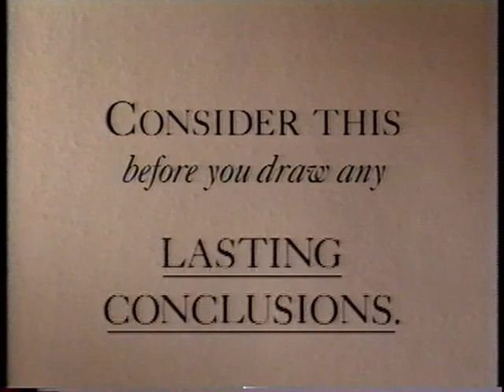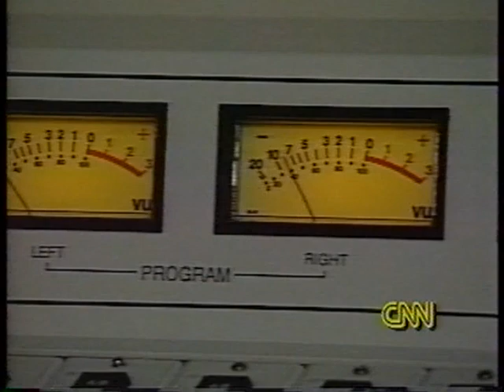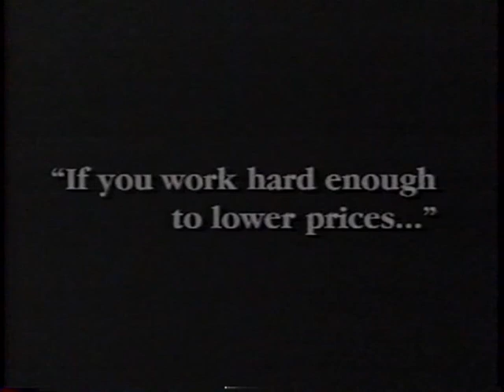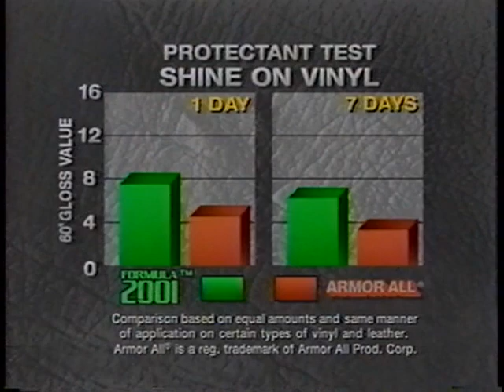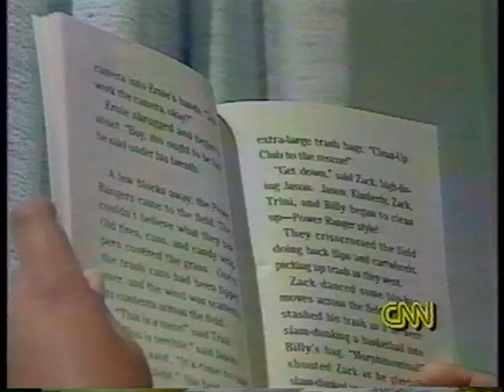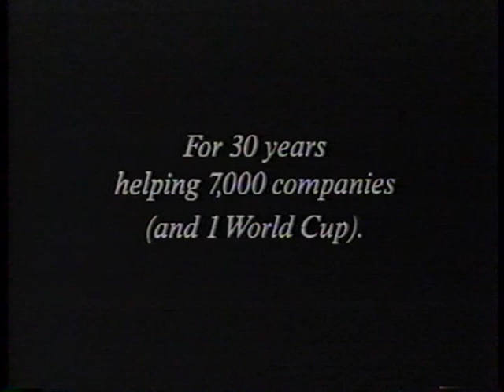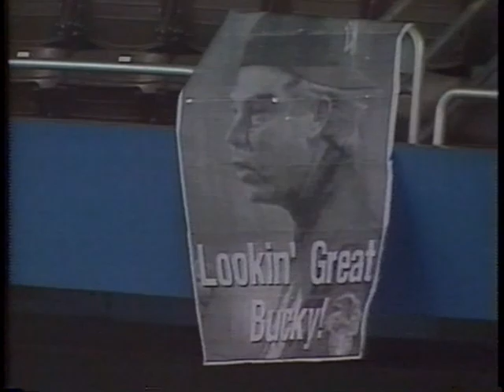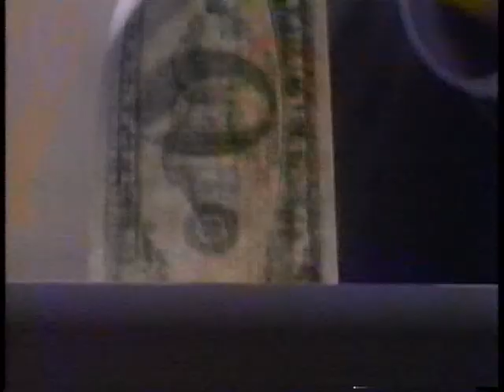CNN World News/Sports Tonight - (July 17,1994)